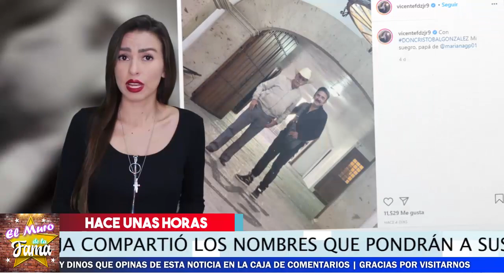⛔🤩 ¡ Woo 𝗩𝗶𝗰𝗲𝗻𝘁𝗲 𝗙𝗲𝗿𝗻𝗮𝗻𝗱𝗲𝘇 𝗝𝗿 𝗦𝗼𝗿𝗽𝗿𝗲𝗻𝗱𝗲 Con Esta Noticia ! 🚨👶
Nadie Se Espero Esta Gran Noticia de Vicente Fernandez Jr

⛔😱 ¡ 𝗜𝗿𝗶𝗻𝗮 𝗕𝗮𝗲𝘃𝗮 Reacciona Por Supuesta Infidelidad de Gabriel Soto ! 💥